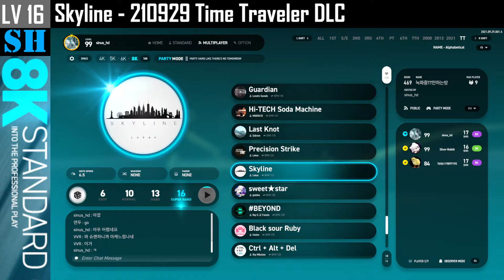8K (16) Skyline [SH] 210929 New Song [EZ2ON REBOOT : R - Time Traveler]